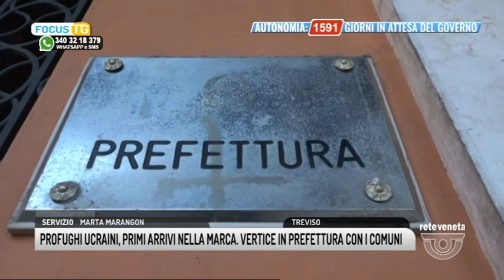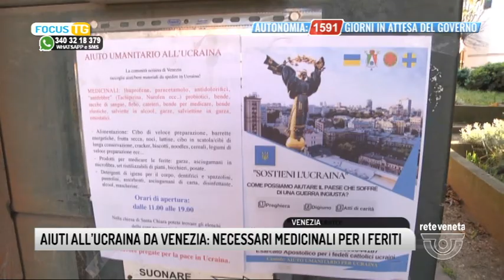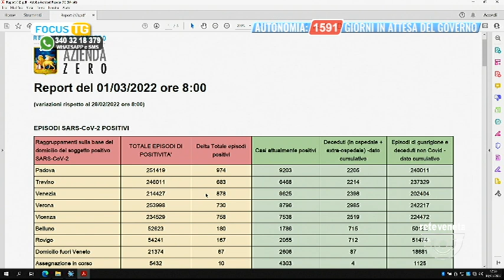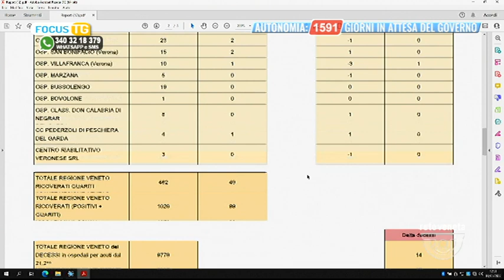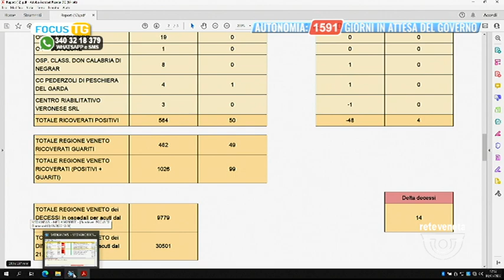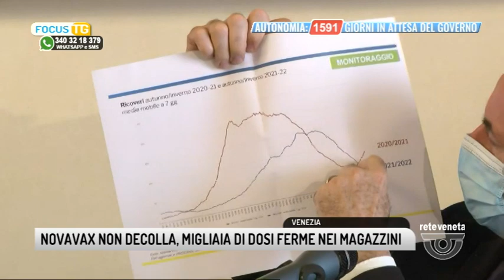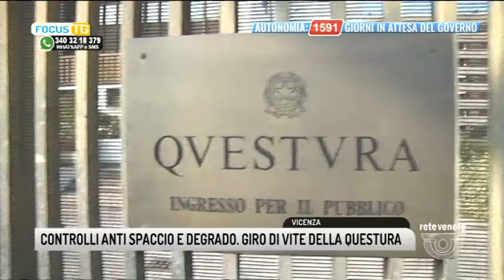FOCUS TG | 01/03/2022 11:59